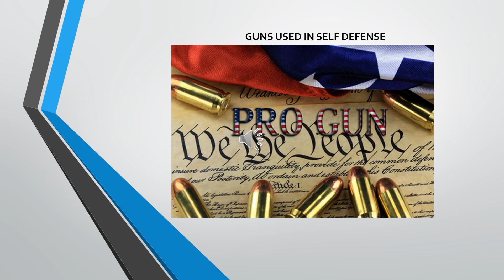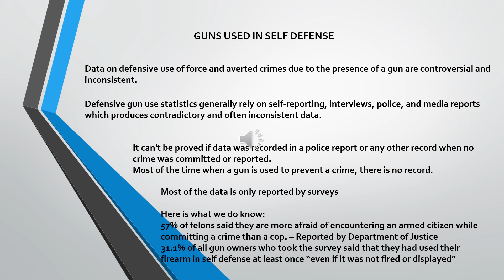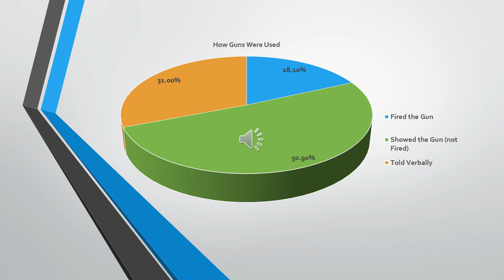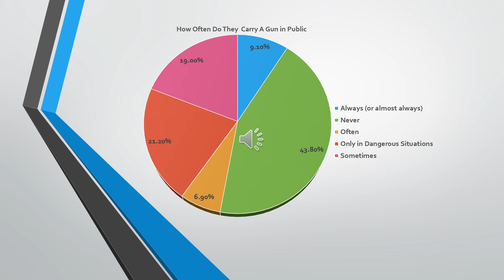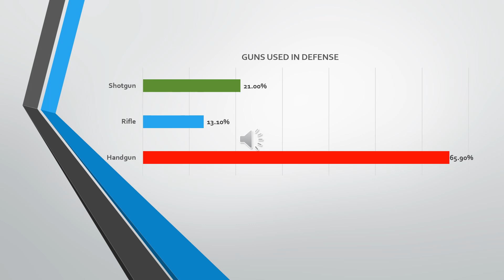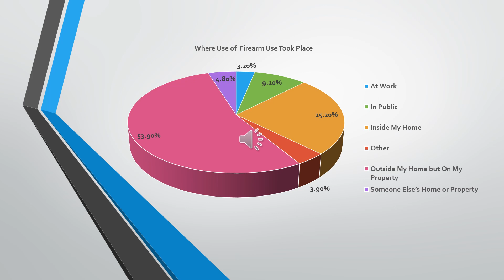Guns Used For Defense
This Podcast is the use of Guns For Defense